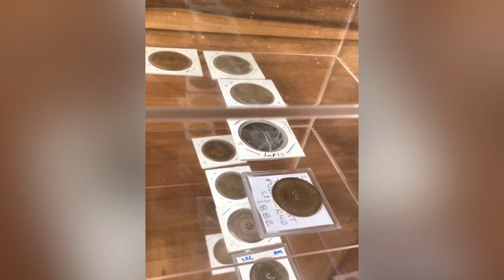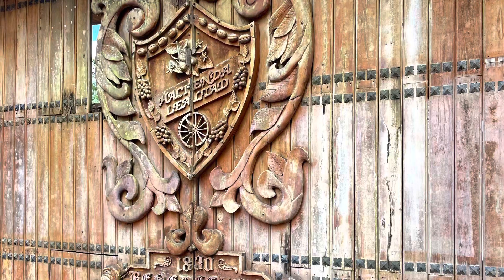Hacienda lealtad,Lares Puerto Rico